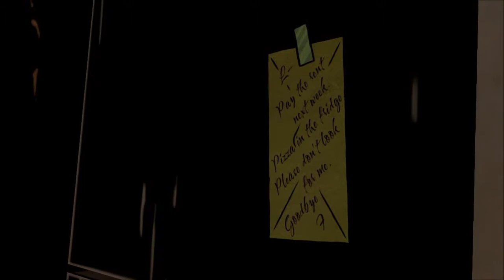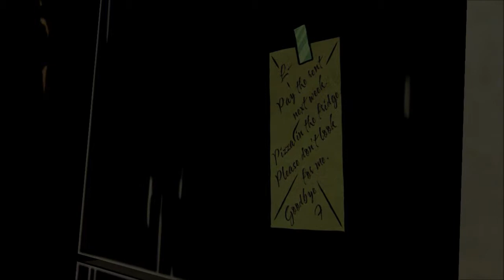The Wolf Among Us | EP1 | Lawrence's Apartment (Part 5)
Bigby heads down to Prince Lawrence's place with Snow.